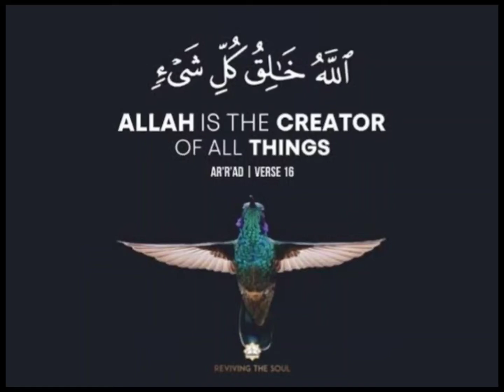Punjab k famous daal chawal/ daal chawal recipe/ Daal chawal /baji k style mein/Recipes with baji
In this video you learn about simple and quick recipe with tricks and tips. try this. This daal chawal famous food and jaan of Punjabis. I hope you will enjoy. THANK YOU!